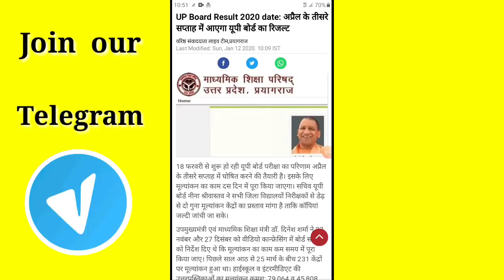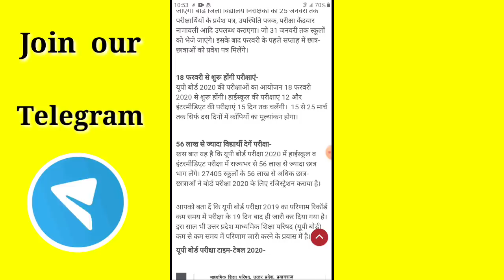UP Board result date 2020 / high school / intermediate exam announcement Kab aayega 10th 12th class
up board results 2020 date / high school / intermediate exam results announcement date Kab aayega

27 को जून 12:30 PM बजे  रिजल्ट घोषित कर दिया जाएगा ।

अपने मोबाइल पर रिजल्ट कैसे देखें / कौन सी वेबसाइट पर आएगा रिजल्ट ।

👉 मैं माफी चाहता हूँ लेकिन ये वीडियो लॉकडाउन से पहले बन गया था '' इसीलिए इस वीडियो में बताई गई जानकारी सच नहीं हो पायी ।

technicalrahulsir